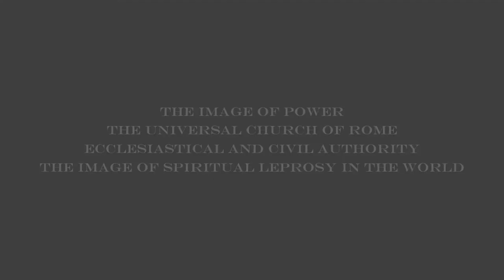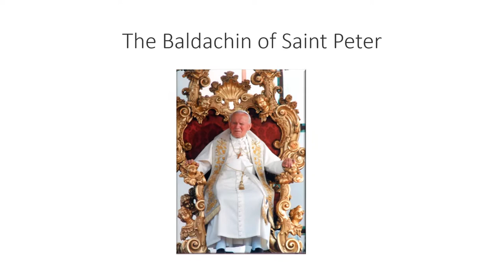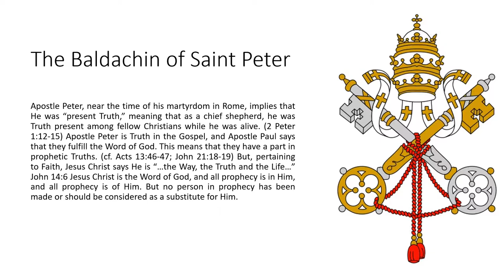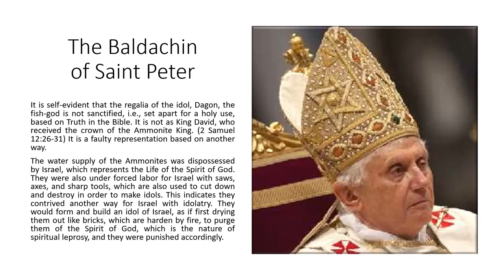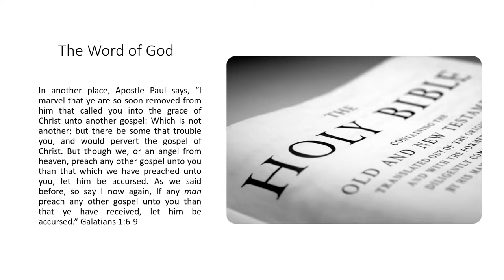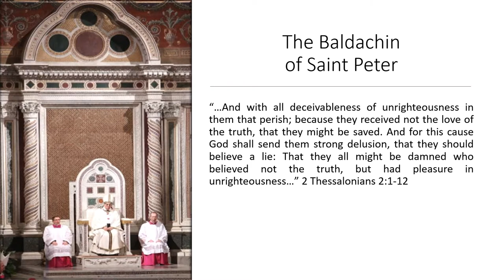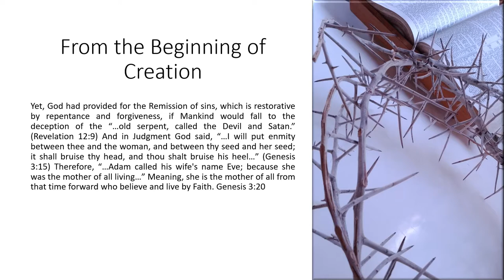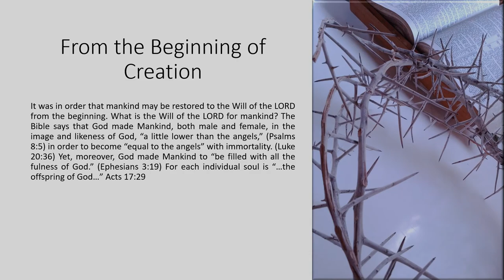St. Peter's Baldachin: Part 1 - The Vicars of Christ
St. Peter's Baldachin is the Image of Power for the Ecclesiastical and Civil Authority of Roman Catholicism. The Gospel of Jesus Christ "is the Power of God to Salvation." Romans 1:16 And upon considering St. Peter's Baldachin from a Biblical perspective, it is evidently
designed from Judaism and Christianity, and based on ancient art, it is also of Paganism.

Part 1: "The Vicars of Christ" illustrates the meaning of "Vicar" through ancient art from the Middle Ages based on the original definition in Latin and Italian.